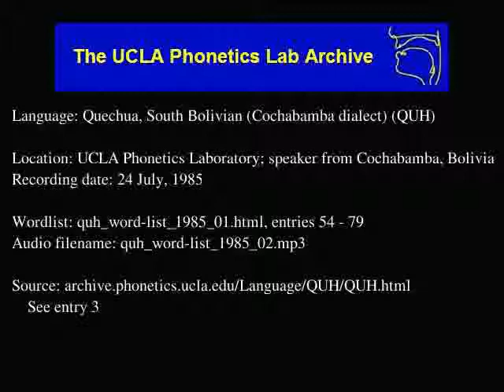Bolivian Quechua audio: quh_word-list_1985_02